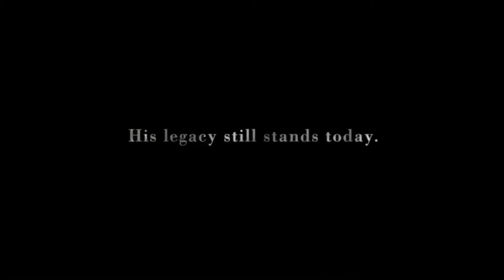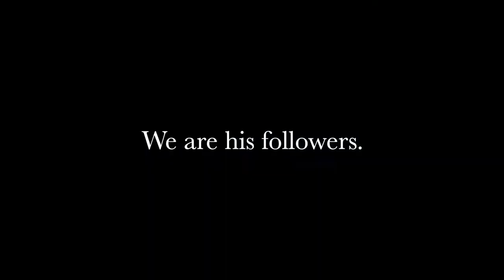"Orphanis Patrem" St. Jerome Emiliani-Father and Founder of the Somascan Fathers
KABOKS Happy Fiesta! We thank God for this day because today is the Feast Day of our father and founder, St. Jerome Emiliani. Indeed, St. Jerome became a living witness of God's love to all the people he helped and served especially the needy youth, orphaned and abandoned children.

In today's video, our Somascan Religious in Tagaytay together with our Somascan Novices and Aspirants will sing the song, "Orphanis Patrem". It is a hymn dedicated to our Patron Saint, who was announced as the Universal Patron of the Needy Youth and Father of the Orphans.

Here is the Translation of the Song

Let us raise, brethren, thankfully an anthem
to the man destined by the Father’s mercy
to become servant of the poor and loving
father of orphans.

Thrown in a dungeon, bound with heavy shackles,
from death most cruel was Jerome delivered;
God’s Mother freed him and through hostile armies
led him to freedom.

Having thus triumphed over death and evil,
he spurned all honors gave away all riches,
made himself father, giving orphan children
love, food and shelter.

Though life was ending, by no means he lessened
his deeds of mercy; to trustworthy comrades,
taught by example, he handed the precious
legacy of love

Numerous wonders he had wrought while living;
now in the glory all the more he reaches
out to the faithful who throughout the journey
seek his protection.

May all tongues praise you, one God in three Persons
and may all sinners now receive your pardon,
as in your presence Saint Jerome Miani
stands for them pleading

Credits to:
Movie: "Paglaya sa Tanikala" The Story of St. Jerome Emiliani, starred by Matteo Guidicelli as St. Jerome and Bro Jerry. It was a film by MIchael Angelo Dagnalan.

Acknowledging "Kwentista Production Inc"